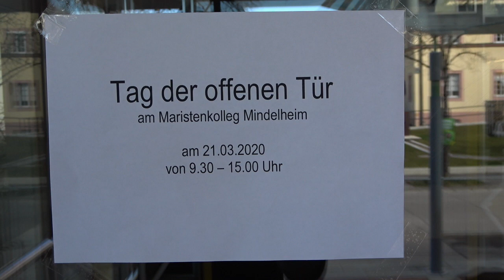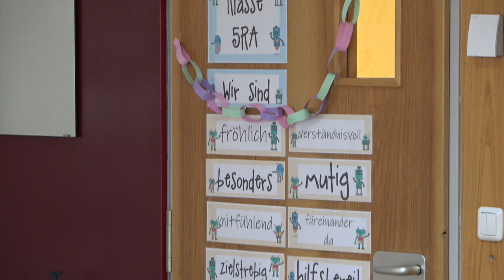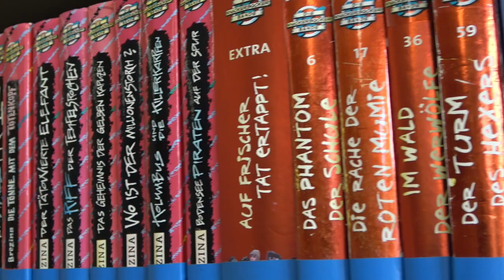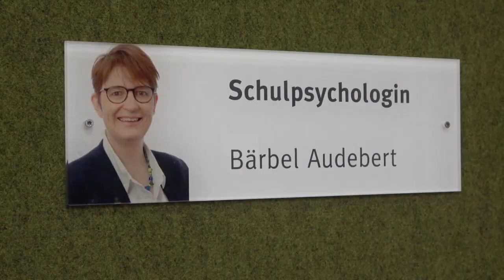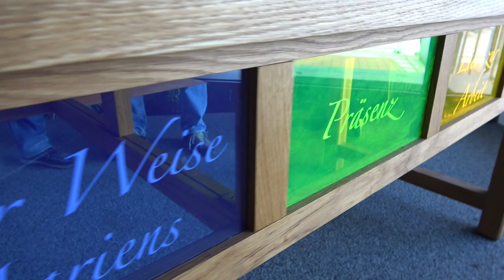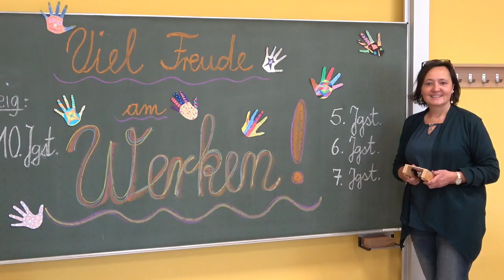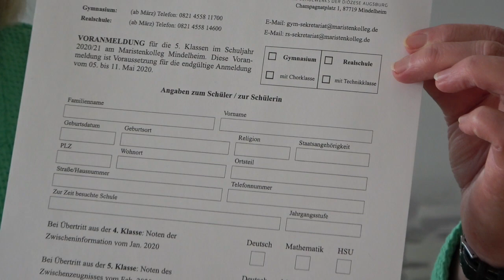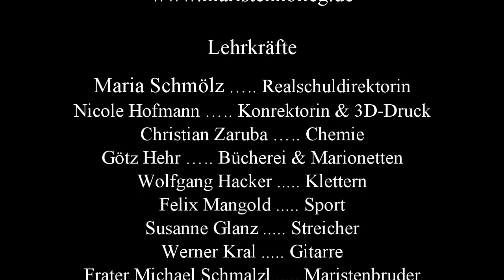Schulfilm des Maristenkollegs Mindelheim - 2020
Einige Eindrücke über das Maristenkolleg Mindelheim an sich, das Gymnasium und im Besonderen über die Realschule am Maristenkolleg, mit den speziellen Angeboten der Technik-Klasse mit 3D-Druck, der Streicherklasse "Klasse-im-Puls" und dem Werkenzweig.